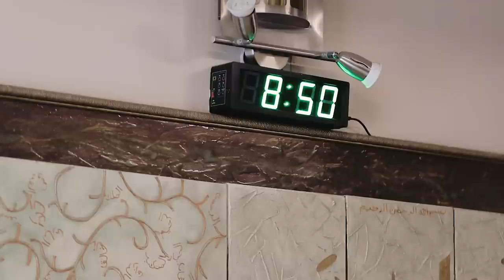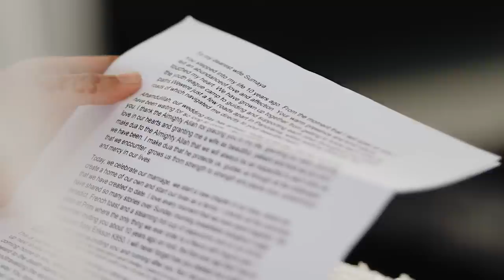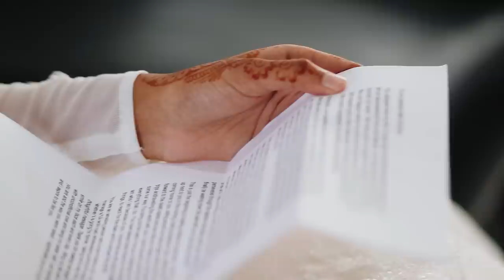Ilyaas and Sumaya | Cape Town Wedding Film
The Wedding of Hafith Dr. Ilyaas and Sumaya. Wish you Guys all the happiness in the world!

Groom: @ilyaas_parker
Bride: @sumayakader_
Wedding Date: 14 April 2019
Video: @najmiefilms
Photos: @eben_weddingportfolio
Groom's Suit: @FrankBespoke
Bride's Dress: @Brideandcosa
Bride's Headpiece: @Brideandcos
Bride's Makeup: @makeupbykxder
Bride's Hair: @roxys_hair_shop
Catering: Freshly Ground